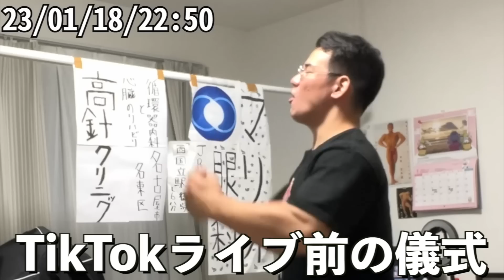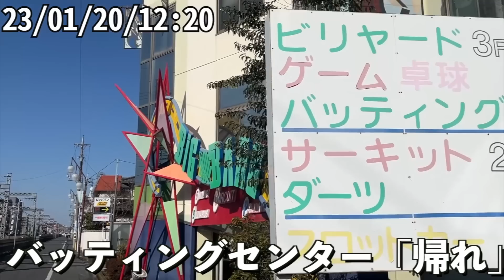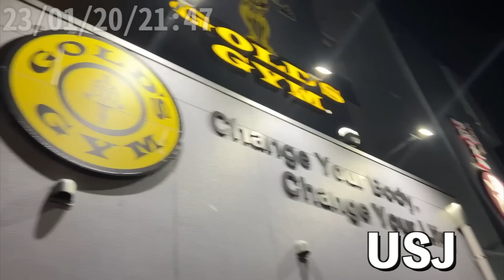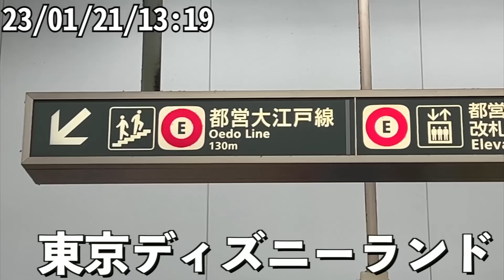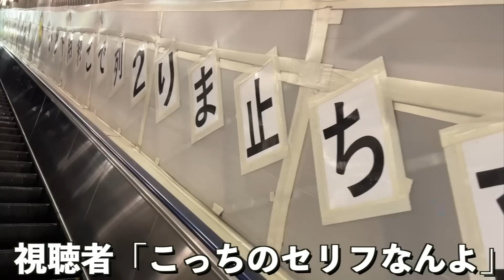３０歳無職ボディビルダーの地獄の１週間 １月１週目